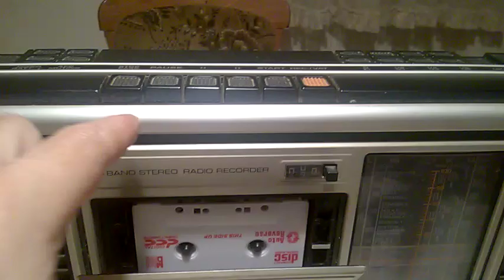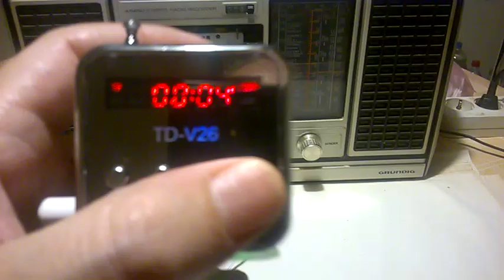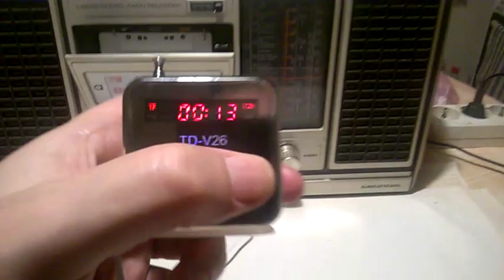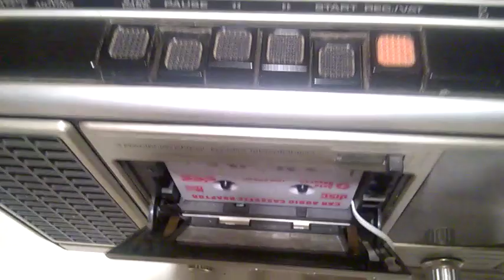Car Cassette Aux Adapter MP3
Cassette Aux Adapter Tape Cassette Mp3 Player Converter 3.5mm Jack Plug For iPod iPhone MP3 AUX Cable CD Player